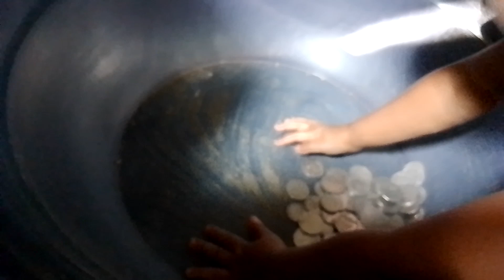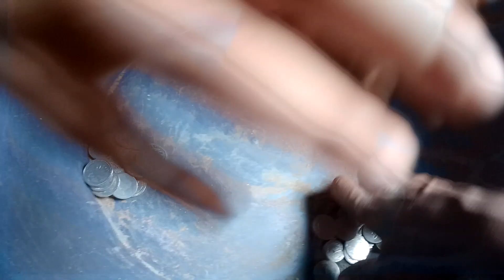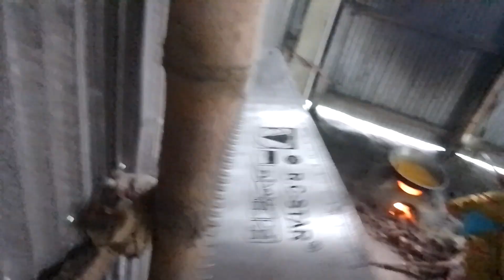বাশের ব্যাংক কাটলাম | B plus bangla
B Plus Bangla

Join me to get in touch

আমার সাথে যোগাযোগ করতে চাইলে নিচে আমার fb link দেওয়া আছে।